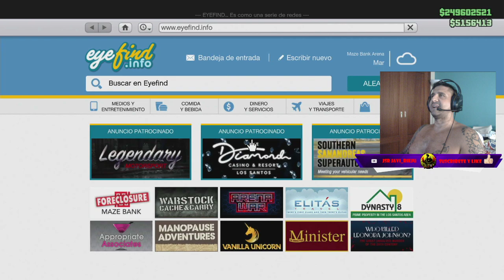Coche Raro. (Modear PARCHEADO) Rat Loader con Caja Invisible. GTA 5 PS4 XBOX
CANALES HERMANOS

CANALES AMIGOS

Dolar OG ➡️ ➡️ Musicas Creadas por el amigo Dolar OG

Canción del vídeo:
Disfigure - Blank
Laszlo - Fall To Light
Tobu - Candyland